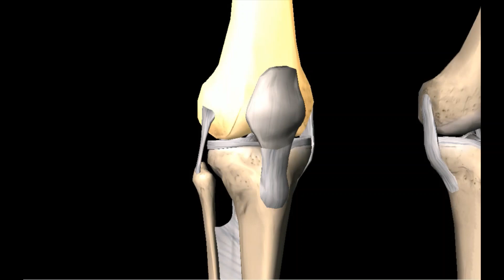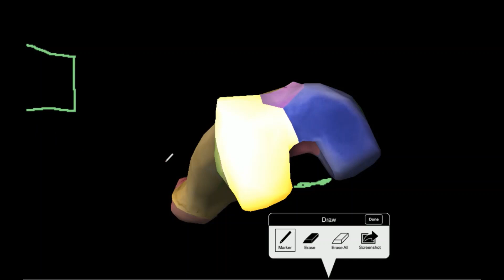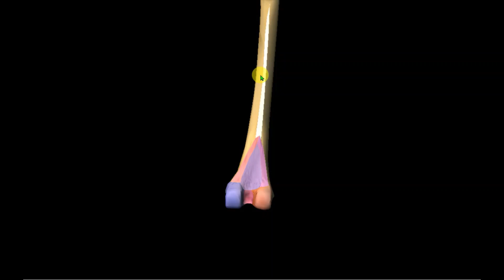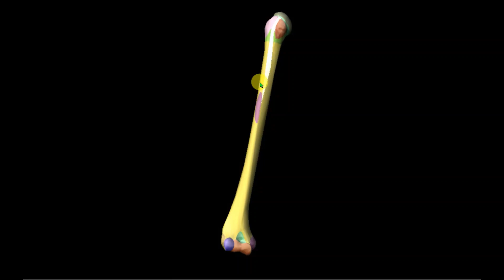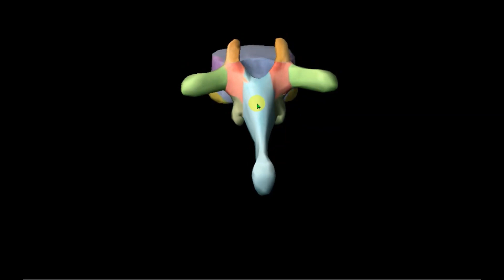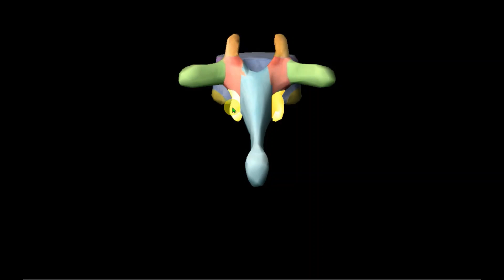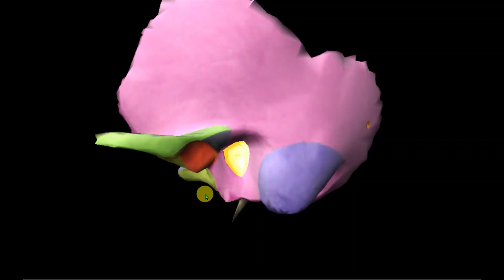Diez accidentes anatomicos para aprender anatomía.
Les comparto la descripción facil de los accidentes anatómicos en anatomía humana.